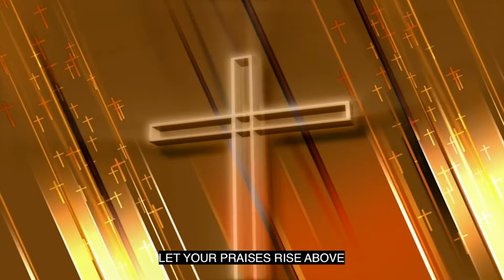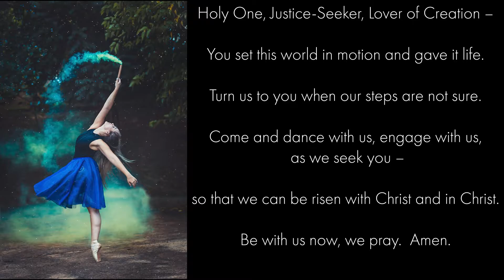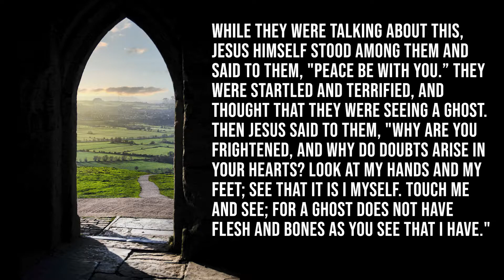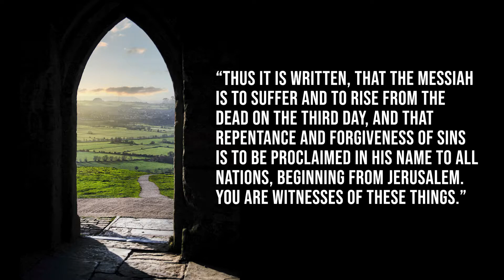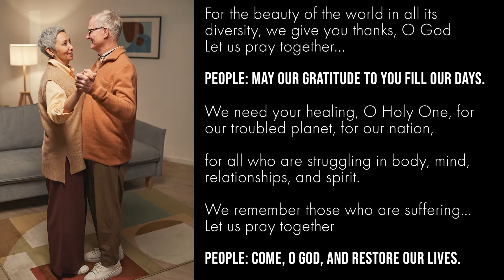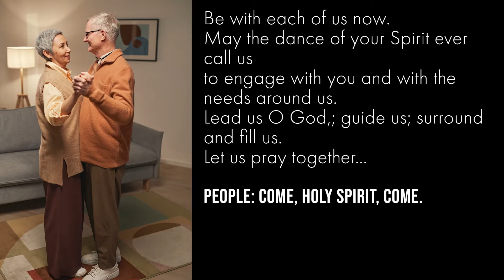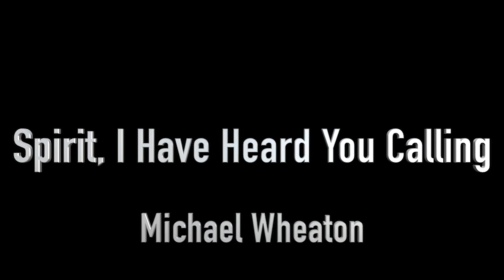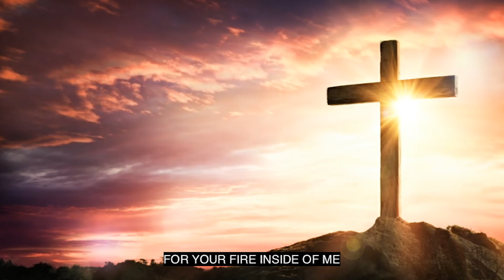PUCC Service April 18th